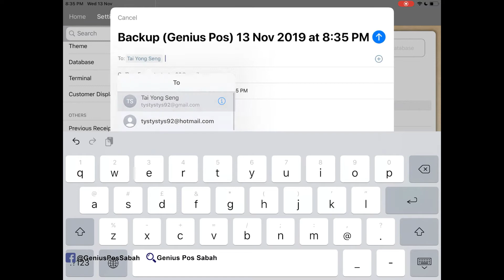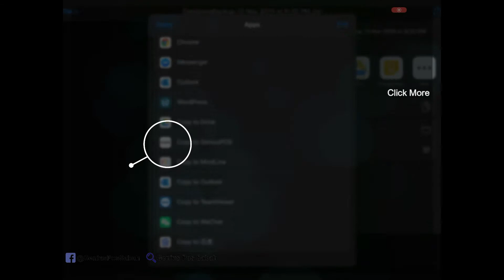Genius POS Advance Tutorial 18 Setting- Backup/ Archive & Restore Database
In this episode of the Genius POS, Seng shows you how to backup, restore and archive database in Genius POS.

For free on-site consultation, please call the authorised dealer in Sabah,

“Our business is to advance yours”